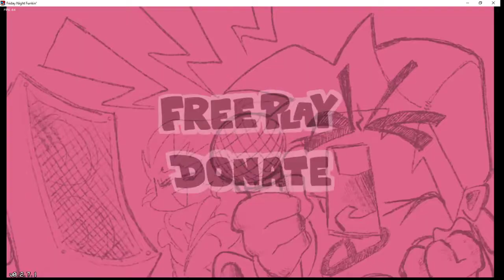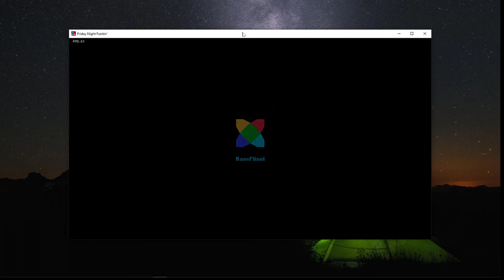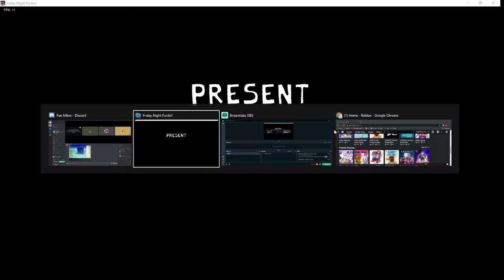Add on too our fnf mod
Shout out too oofy for helping me